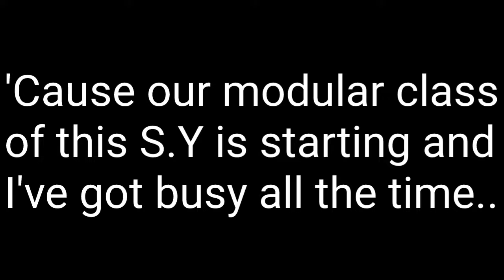MrStitch Quiting YouTube?